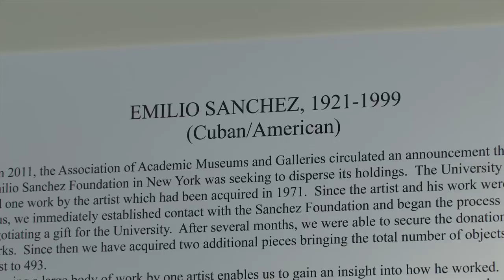SIUE Chancellor Installation Week - Emilio Sanchez Exhibit - Day 3